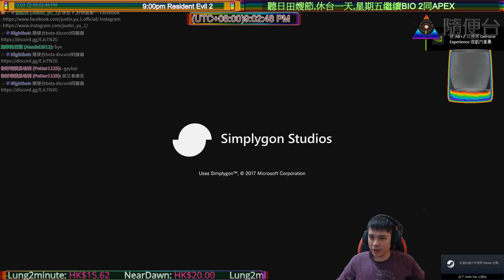Resident Evil 2 #11 Justin見到小蘿莉